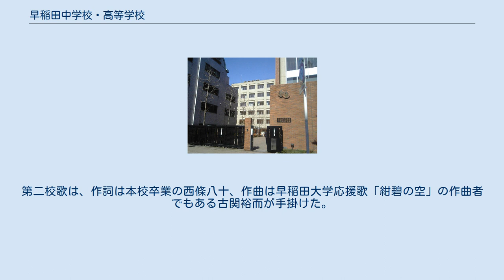早稲田中学校・高等学校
早稲田中学校・高等学校（わせだちゅうがっこう・こうとうがっこう）は、東京都新宿区馬場下町に所在し、中高一貫教育を提供する私立男子中学校・高等学校。
 高等学校においては生徒を募集しない完全中高一貫校 である。
 坪内逍遥・市島謙吉・金子筑水らが大隈重信の教育理念に基づき、東京専門学校（現：早稲田大学）関係者と大隈重信の尽力により1895年（明治28年）創立。
古くから「東洋のイートン校」を標榜している。
「人格の独立」 を謳い、リベラルを旨とする創立120年を迎える伝統校である。
 校名に「早稲田」を冠したのは本校が大学よりも先である。
創立以来上級学校への進学を目的としており、明治の私立全盛期には、一高合格者数でベスト10に入っていたことがあった（合格率で1位になったこともある）。
帝国大学をはじめ各上級学校で同窓組織である「早中会」が多数結成された事実からも、早稲田大学とは独自の志向をしていたことが分かる（もっとも、早稲田大学進学者の早中会も当然存在していた）。
 敗戦直後、早稲田大学の附属校とすべく生徒・保護者・若手の教職員らが運動を起こしたが、伝統と独立を重んじる理事会と教職員らによって鎮静化され、附属・系属校となる早大系列の他学校（早稲田大学高等学院、早稲田実業学校）とは別の路線を歩むことになる。
 1979年4月、早稲田大学の系属校となり、教育のさらなる充実と発展を図る。
これにより、1982年以来卒業生の早稲田大学への推薦入学を開始することとなる。
推薦枠は学部ごとに決まっており、その合計は約50名だった（当時の卒業生は約350名）。
早稲田大学側の学部再編や定員枠の増幅により、幾度か制度要項が改訂され、現在の推薦入学定員は167名である（1学年は約300名）。
 制服は男子校の伝統でもある金ボタン5個の黒学ラン（標準型学生服）。
 中学入試は2000年度まで2月1日の1回入試を実施してきたが、2001年度より2月3日に2回目の入試を行っている。
早稲田大学の系属校 の中では入試難易度は概ね最も高い。
高校入試は現在実施していない。
 本校の中高一貫教育では、中1および中2の前期2年を「生活習慣と学習の基礎を固める時期」、中3および高1の中期2年を「実力養成時期」、高2および高3の後期2年を「応用力完成時期」と区分する「2-2-2制」を採用している。
また、高2に進級時に文系コースと理系コースに分かれ、高2修了までに「高等学校で学習する基礎的教科・科目の学習が一通り修了」する加速式学習法（先取り学習）を導入している。
 1学年約300名中、早稲田大学への推薦入学の定員は167名であり、例年学年の約半分が早稲田大学へ推薦入学している。
また、他の国公立大学や医歯薬系大学へ志望する生徒も多く、2021年（令和3年）の早稲田高校の大学合格実績は、東大33人、京大5人、一橋大5人、東工大10人、慶応53人、東京理科大51人、上智25人、明治28人、中央20人、国公立私立の大学医学部41人、などとなっている。
第二校歌は、作詞は本校卒業の西條八十、作曲は早稲田大学応援歌「紺碧の空」の作曲者でもある古関裕而が手掛けた。